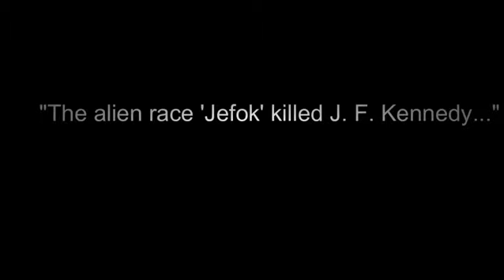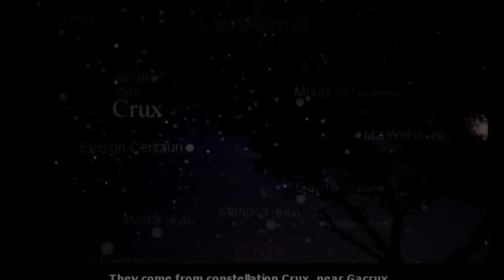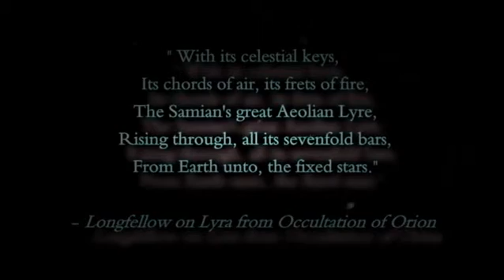The Alien Races - Episode 4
Paul Hellyer, former Canadian defense minister, said publicly “I'm so concerned about what the consequences might be of starting an intergalactic war, that I just ...